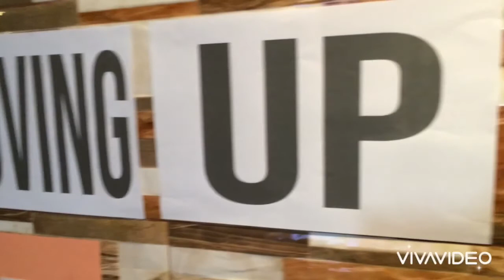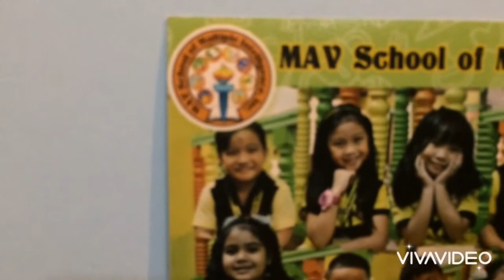Moving Up 2020